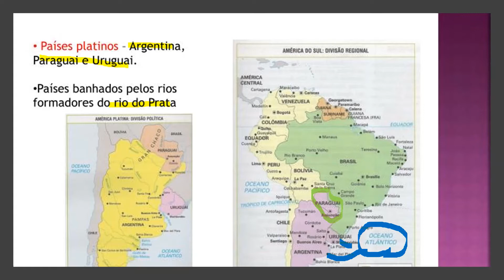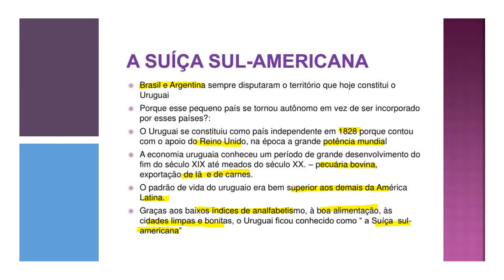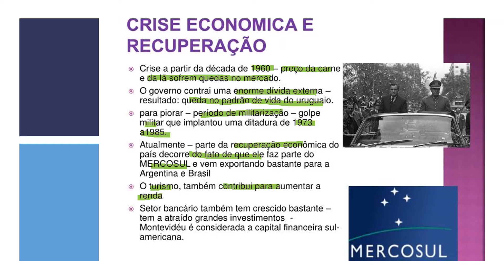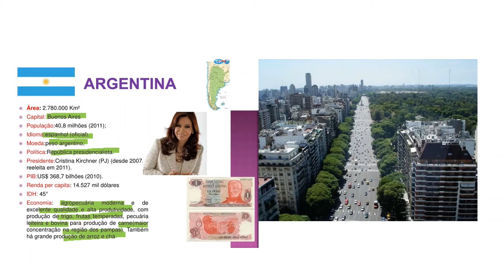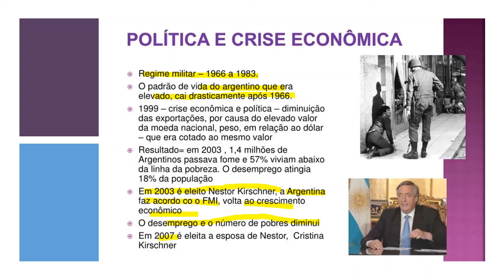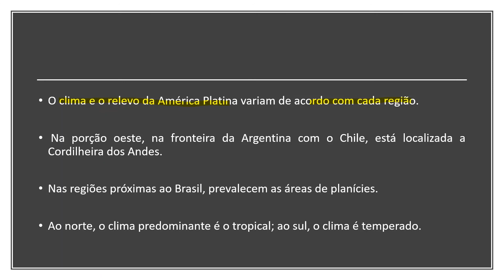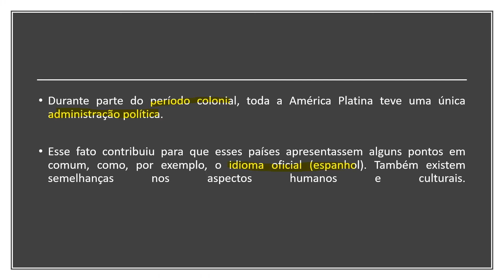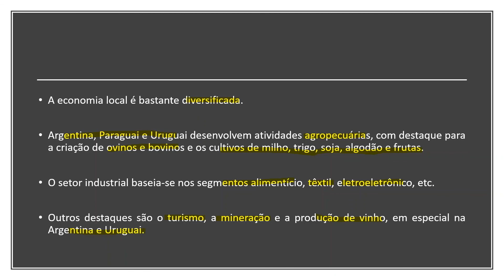8º ANO - GEOGRAFIA: AMÉRICA PLATINA